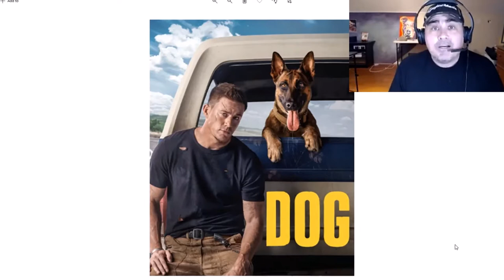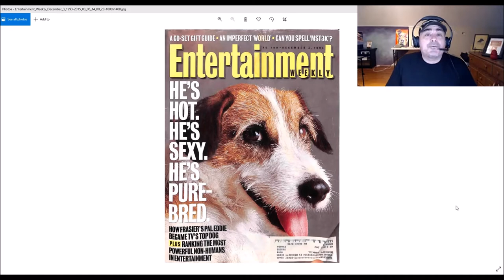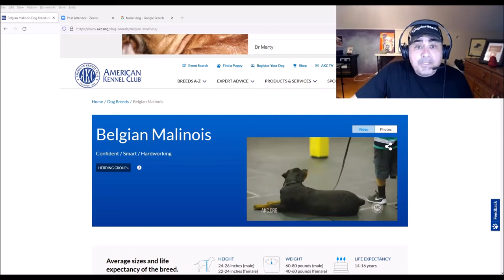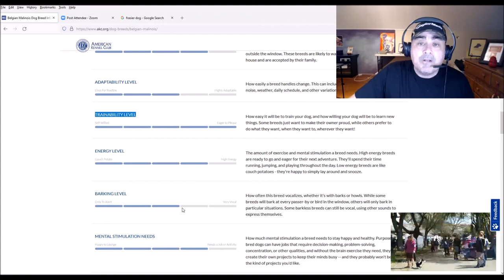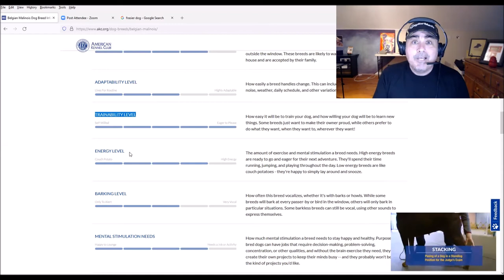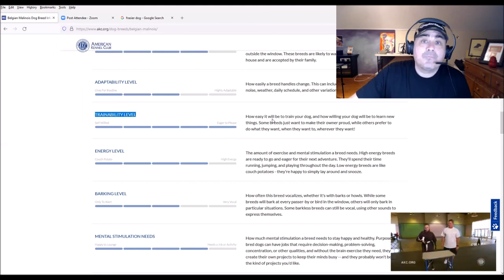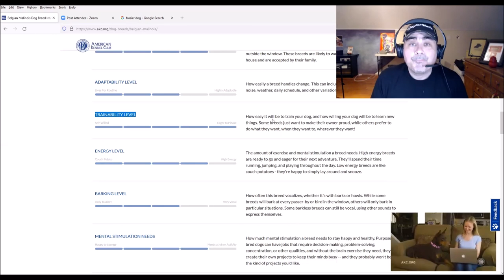Channing Tatum. Belgian Malinois. Dog Movie. So you want a Malinois?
My take on:  Channing Tatum. Belgian Malinois. Dog Movie. So you want a Malinois?  Should you get a Malinois?

If you like the Pit Bull T-Shirt in my videos, get yours